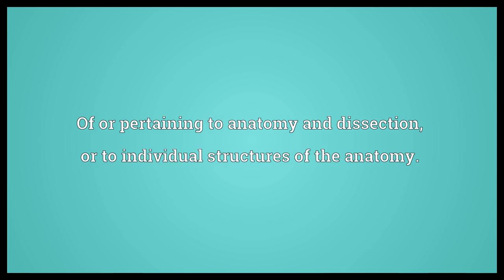Anatomic Meaning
Video shows what anatomic means. Of or pertaining to anatomy and dissection, or to individual structures of the anatomy..  Anatomic Meaning. How to pronounce, definition audio dictionary. How to say anatomic. Powered by MaryTTS, Wiktionary